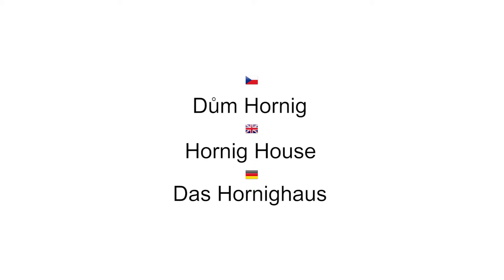Dům Hornig, Cheb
Hornigův dům

Dům pojmenovaný po městském lékaři Mathesu Hornigovi, který byl jako luterán donucen k emigraci. Hornig, který byl jistě nekompromisní osobností, byl v březnu roku 1629 za ostouzení magistrátu vsazen do vězení. Vzápětí byl vykázán z Chebu, emigroval do Thiersheimu a později se usadil v Norimberku.. O město Cheb se zasloužil především svými knihami o Chebské kyselce. Již první z roku 1614 vyvolala pozornost v lékařských kruzích. Další z roku 1617, popisující složení pramene a jeho léčivé účinky, se dočkala druhého vydání v roce 1623. V ní jako první uvádí, že je využíván dnešní Františkův pramen pod označením Slatinská kyselka. Jeho dům byl pak v roce 1634 prodán a město Cheb v něm ztratilo jednu z výrazných osobností.